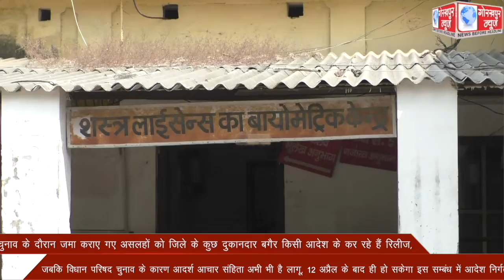चुनाव के दौरान जमा कराए गए असलहों को जिले के कुछ दुकानदार बगैर किसी आदेश के कर रहे हैं रिलीज, जबकि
चुनाव के दौरान जमा कराए गए असलहों को जिले के कुछ दुकानदार बगैर किसी आदेश के कर रहे हैं रिलीज, जबकि विधान परिषद चुनाव के कारण आदर्श आचार संहिता अभी भी है लागू, 12 अप्रैल के बाद ही हो सकेगा इस सम्बंध में आदेश निर्गत